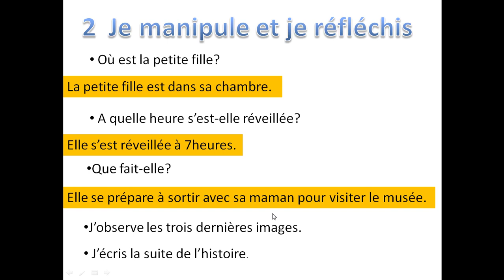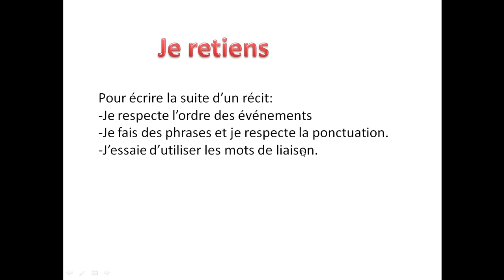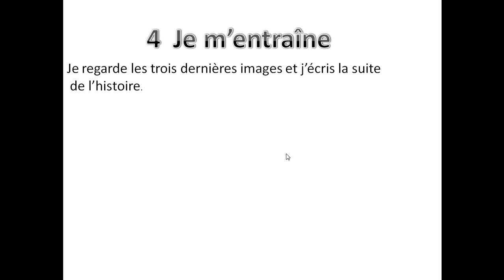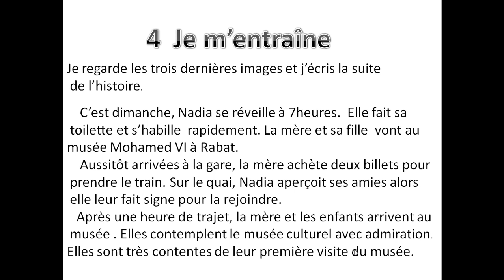pour communiquer 4AEP production de l'écrit:Produire la suite d'un récit (page 183)